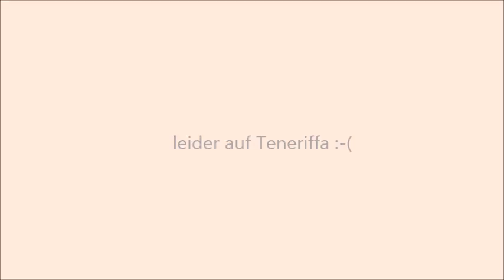Diesel 0,78 Benzin 0,87 - kein Fake !! Welche Tankstelle bietet weniger?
und wir freuen uns über die heutigen niedrigen Benzinpreise. DAS musst du gesehen haben !!
Bereits im November gesehen und fotographiert Bilder / Videos (c) Meine kleine Farm Bilder: Eigene (c) Meine kleine Farm, Pixabay